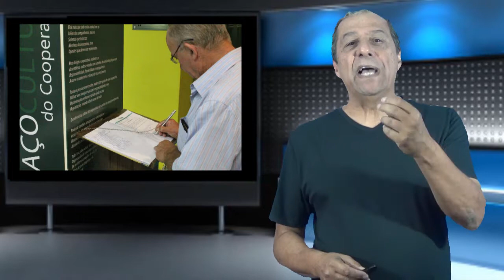Sicoob Credialto da início as obras de sua nova sede (by TV Piumhi)